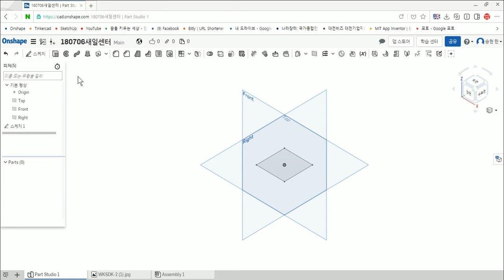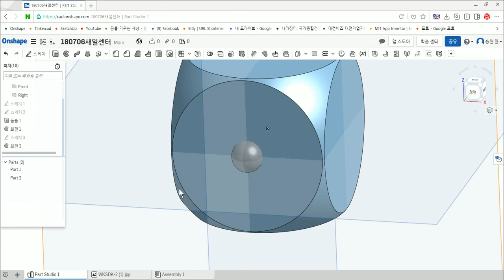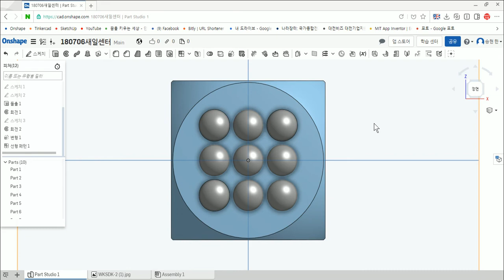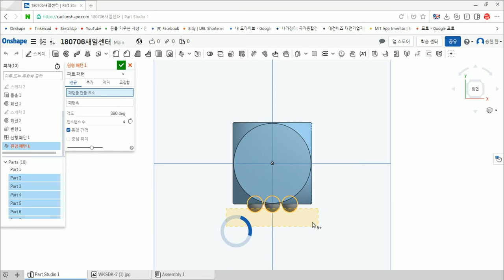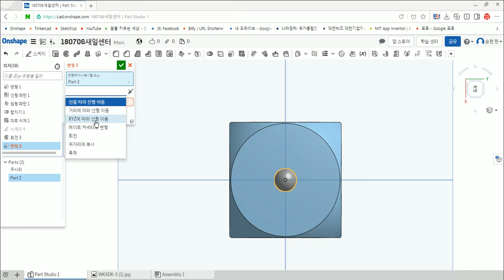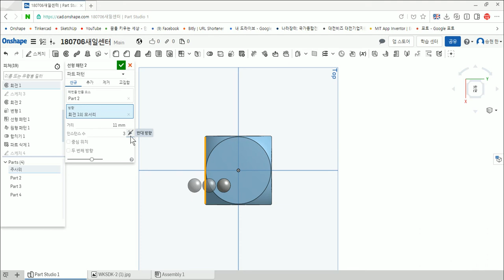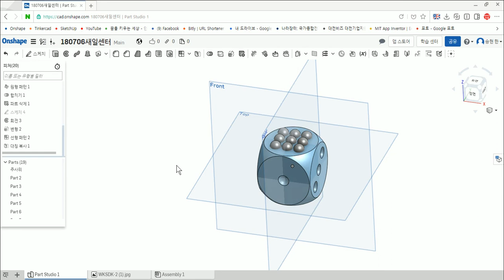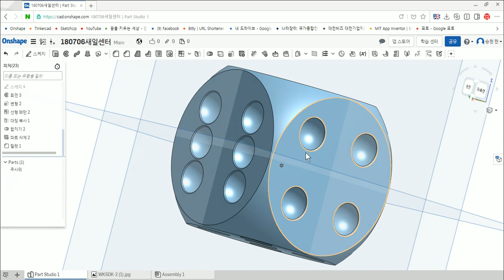180706 Onshape Dice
온쉐이프(Onshape)로 주사위 모델링하는 방법을 설명하는 동영상 강좌입니다.